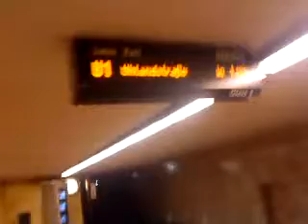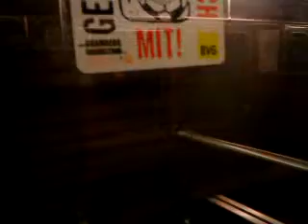Mitfahrt im Typ A3L71 von Nollendorfplatz nach Uhlandstraße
Alltag in der Berliner U-Bahn.

Ich war mit Chris (berlinsubwaydriver) & meinem Bruder (CloudNine01) unterwegs in Berlin.
Wir hatten viel Spaß & haben eine ganze Menge gefilmt.